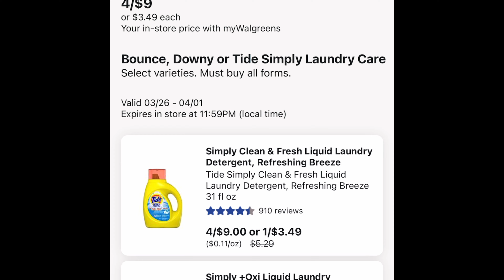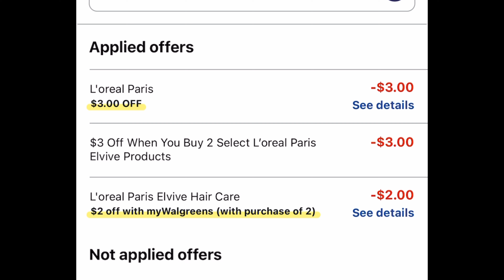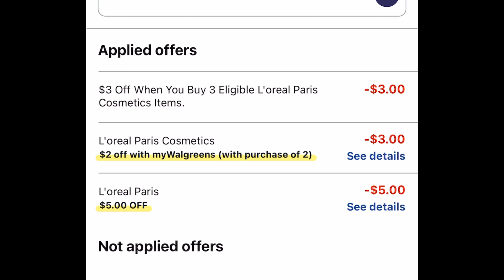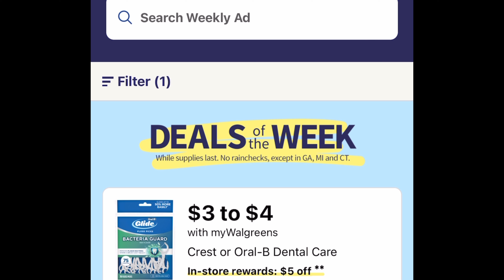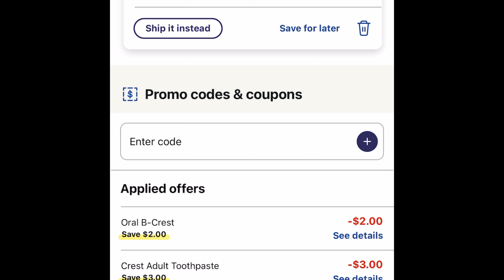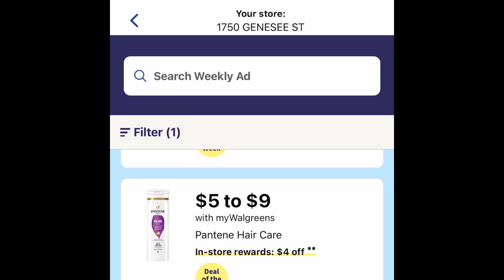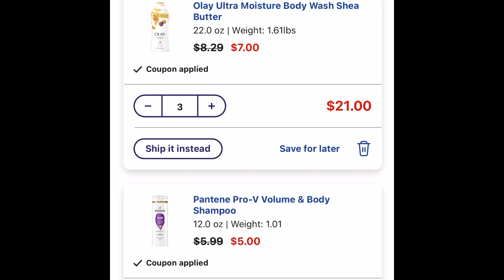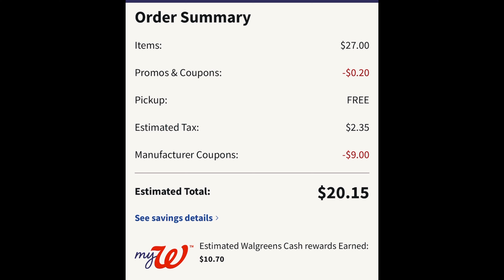Walgreens 🔥🔥😱si las ofertas van a ser asi esta súper. 🏃🏻‍♀️ver hasta el final